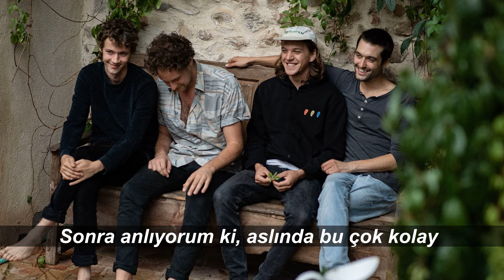AnnenMayKantereit - Vielleicht Vielleicht | Türkçe Çeviri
Vielleicht Vielleicht

Es ist so leicht ehrlich zu dir zu sein
Es ist so einfach, wenn ich sage, „nein“
Oder: „Ich bin noch nicht so weit“
Du gibst mir Zeit
Und du bist süß
Wie du aussiehst, wenn du genießt
Dass es im Winter endlich schneit
Du magst jede Jahreszeit
Und morgens muss ich lächeln
Weil mich deine Küsse wecken
Und dann merk' ich, es ist leicht
Weil dir so wenig reicht
Und dann denk' ich, dass es vielleicht, vielleicht
Für immer so bleibt
Ja, es ist leicht, leicht, leicht, leicht
Es ist so schön
Dir zuzusehen
Wenn du duschen gehst
Und dann vor mir stehst
Und sagst: „Es wird ein langer Tag“
Und wenn du mich dann fragst
Was wir heut Abend machen
Und wir zwischen Küssen lachen
Dann merk' ich, es ist leicht
Weil du siehst, was ich sonst niemandem zeige
Ich kann dir erzählen, was ich mir selbst verschweige
Und ich will, dass es für immer so bleibt
Und ich glaube, das geht
Vielleicht, vielleicht
Vielleicht, vielleicht
Vielleicht, vielleicht
Vielleicht, vielleicht
Vielleicht, vielleicht
Vielleicht, vielleicht
Vielleicht, vielleicht
Vielleicht, vielleicht